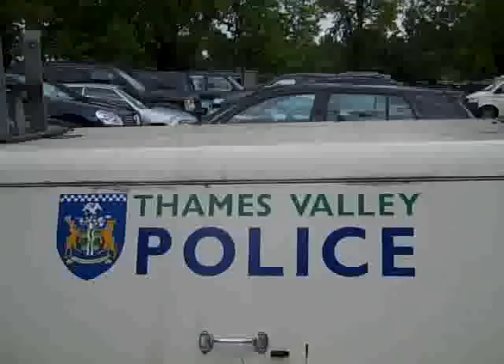Policing Henley Regatta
Thames Valley Police hopes you all have a safe and enjoyable time at Henley Regatta. For regular updates, follow Thames Valley Police on Twitter @ ThamesVP